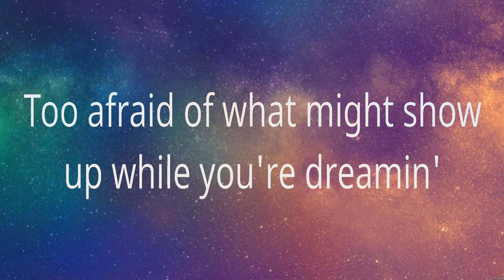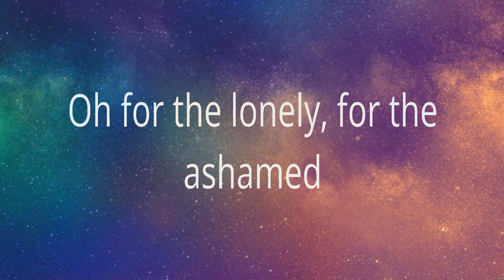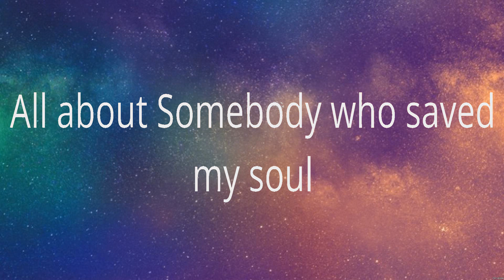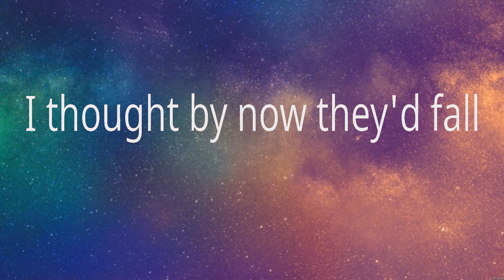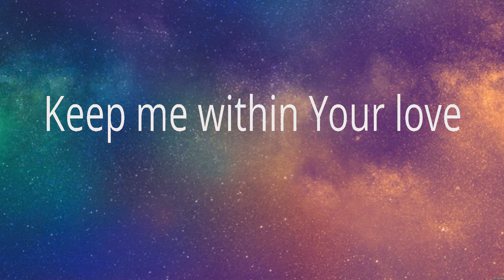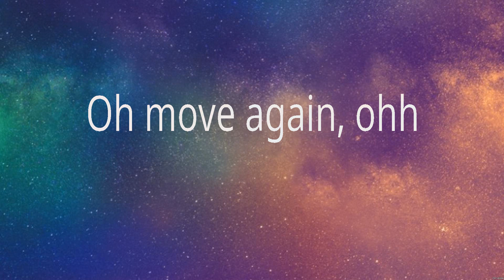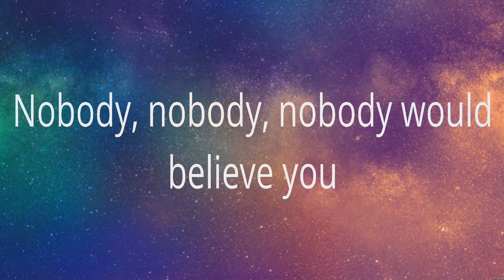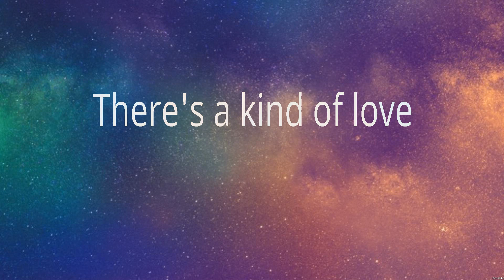God Only Knows - for KING & COUNTRY (Lyrics) - Nobody_15_CROP, Do It Again_15_CROP, God Only Kno...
God Only Knows - for KING & COUNTRY (Lyrics) - Nobody_15_CROP, Do It Again_15_CROP, God Only Knows_15_CROP

1. God Only Knows - for KING & COUNTRY
2. Nobody_15_CROP - Casting Crowns
3. Do It Again_15_CROP - Elevation Worship
4. God Only Knows_15_CROP - for KING & COUNTRY